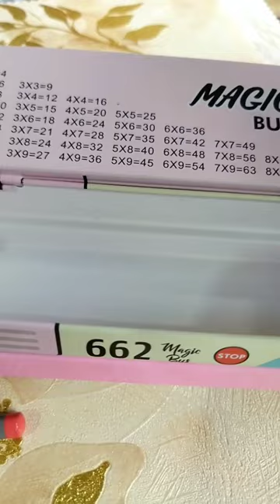Doreman Magic Bus combox with pencil, eraiser and sharpener#shorts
doreman combox@KedaArts